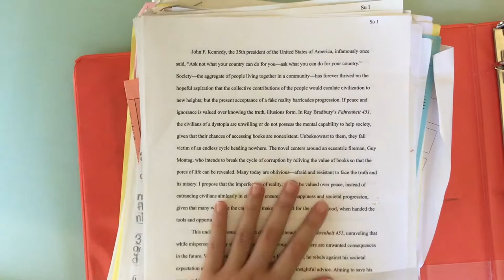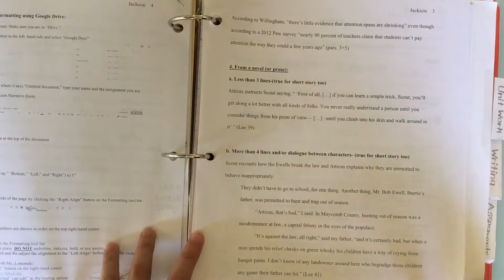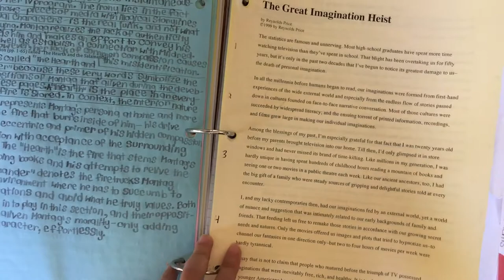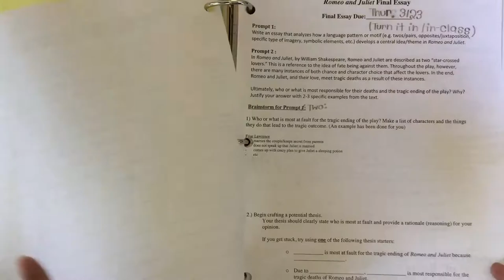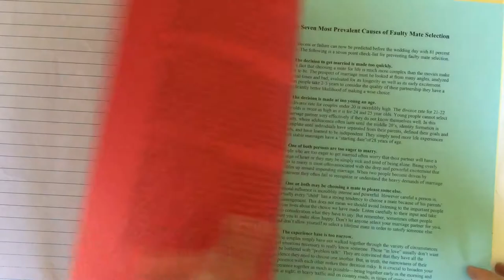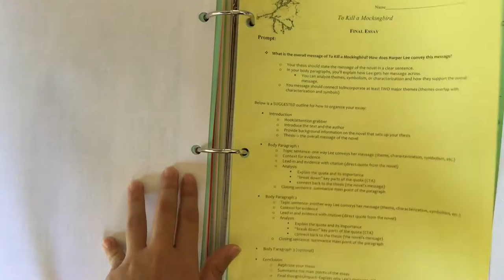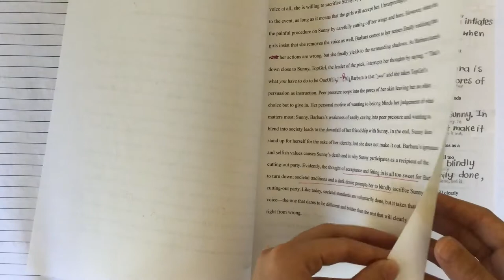Literature/Writing Binder Flip-through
Open Please

Hi fantabulous peeps! Hope you enjoy this video! XOXO

If you would like to see a Q&A video, please leave questions down below. Thank you everyone! You guys make my day!

Smile forever and know that you are beautiful. The world needs you, and your worth is more than you know.